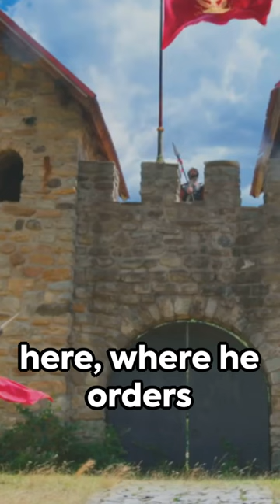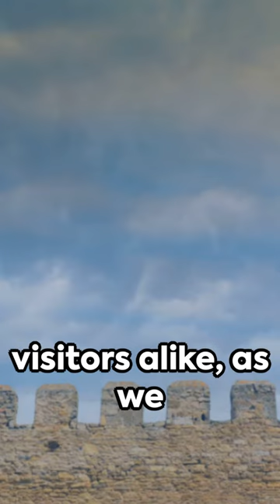The Roman Empire's ULTIMATE Defense Wall (Hadrian's Wall)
Explore the incredible engineering marvel that is Hadrian's Wall, the ultimate defense wall of the Roman Empire. Learn about its strategic importance as the frontier of the Roman Empire and discover how it served as a boundary, fortification, and symbol of power. Join us on a journey through history as we uncover the secrets of this iconic structure built by Emperor Hadrian.